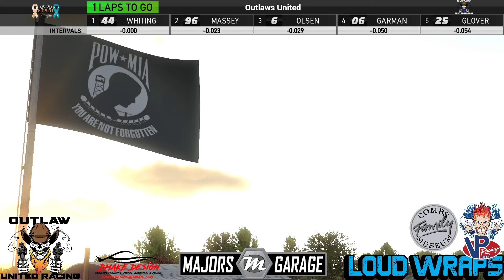Outlaw 360 from ElDora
HTSAI.net